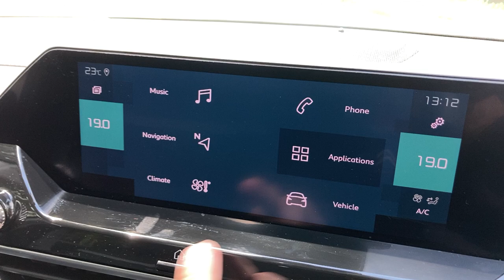RJ71WLZ CITROEN C4